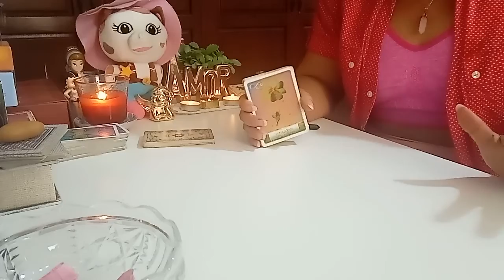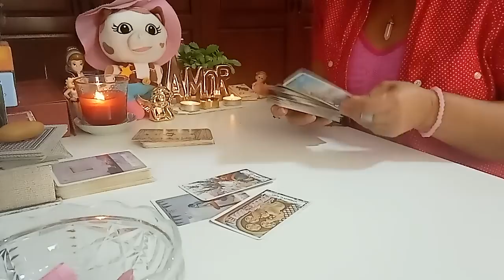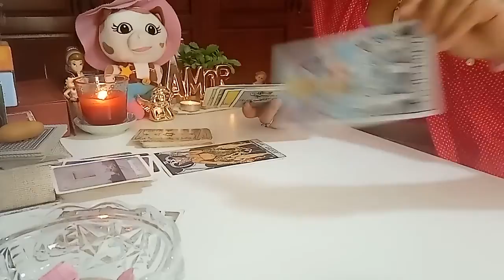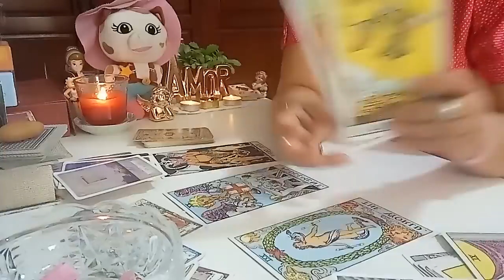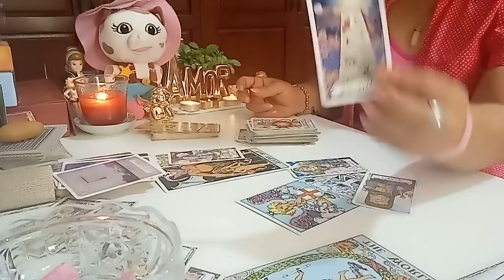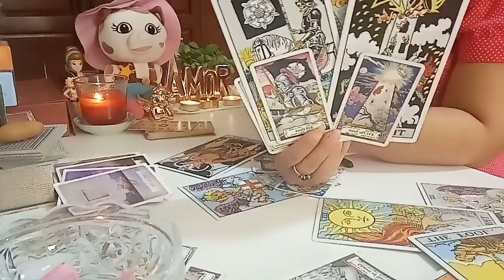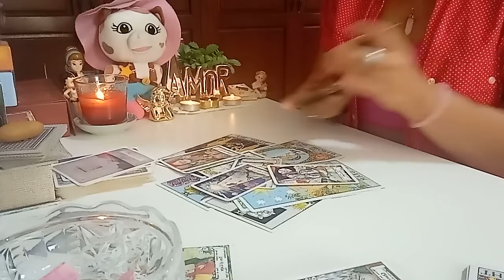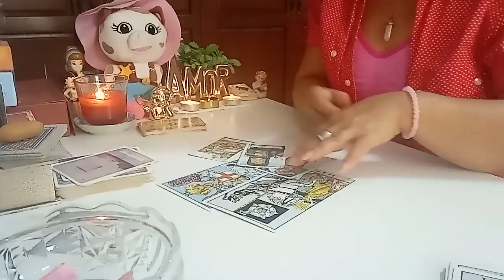VIRGO TRES SITUACIONES PARA TÍ JULIO: CAMBIAS EL CHIPS Y COMIENZAN LOS MILAGROS ❤️✨🍀.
👉 RECUERDA QUE SON TIRADAS GENERAL TOMA LO QUE RESUENE CON TIGO Y LO DEMÁS SUÉLTALO AL UNIVERSO.